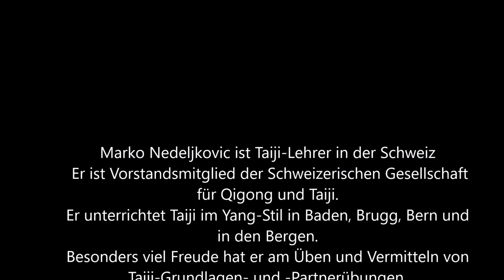Die Übungen vom Welt Taiji/Qigong Tag: Marko Nedeljković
Zuversicht und inneren Frieden finden: die Übungen mit unseren Lehrer*innen vom Welt-Taiji/Qigong Tag

Marko  Nedeljković

Basic Taiji exercises (Songshen wufa - di er; second solution exercise after Huang Xingxian)